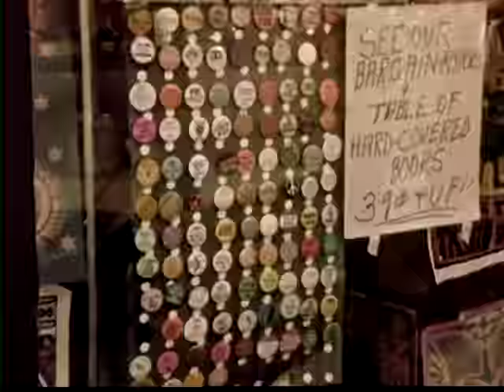You Got What I Got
The pieces of the chess set
Have all been knocked around
The players sit there staring
They forgot what they were thinking about
The table’s made of metal
And the floor is made of wood
And the ground is made of you and me
It’s where our ancestors stood

I got what you got
You know what I know
I know what you know